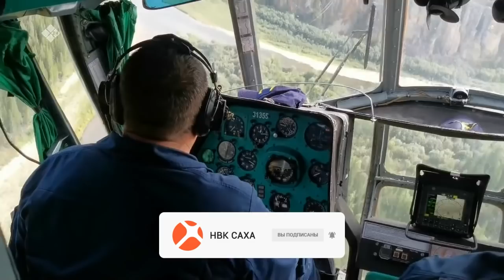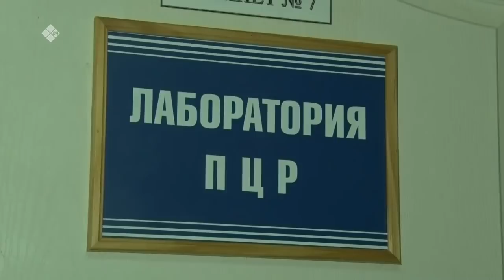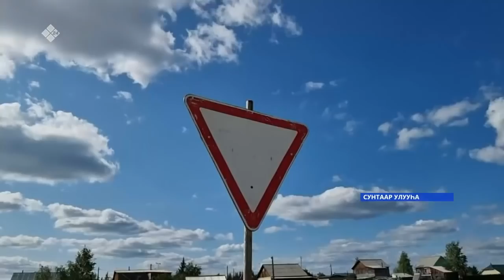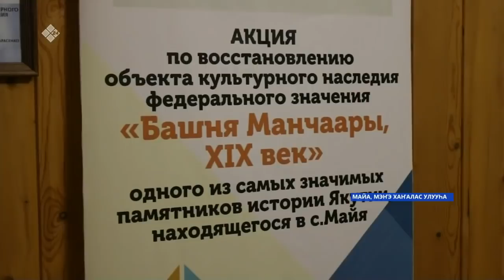«Саха сирэ» информационнай биэрии. Атырдьах ыйын 25 күнэ, 20:30ч.